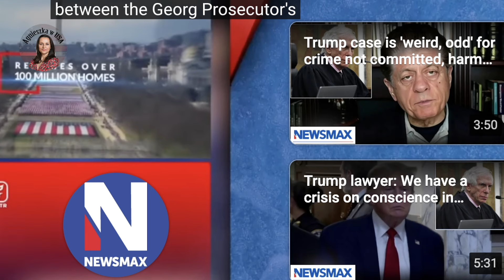Ronna McDaniel rezygnuje ze stanowiska przewodniczącej Komitetu Narodowego Republikanów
00:00 - intro
00:05 - Fani Willis & Nathan Wade
03:46 - Ronna McDaniel rezygnuje